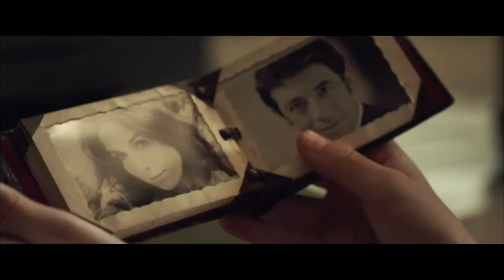Un Sac de Billes Trailer Oficial